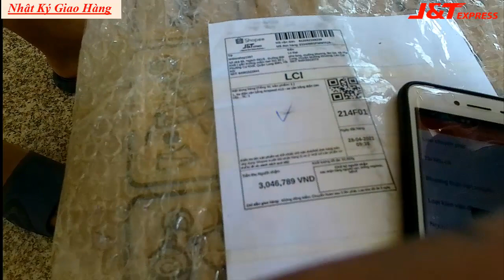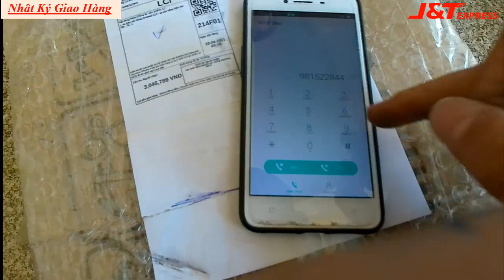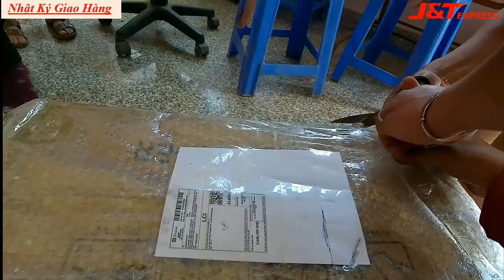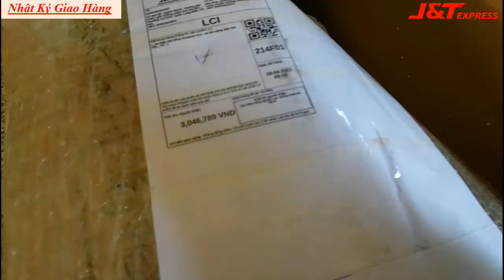QUY TRÌNH ĐỒNG KIỂM HÀNG SHOPEE | NHẬT KÝ GIAO HÀNG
Theo quy định của Shopee: Tất cả các hàng hàng trên hệ thống đều KHÔNG ĐỒNG KIỂM. Trừ một số trường hợp sau:
1. Shop có dấu đỏ đóng trên bill hàng: "CHO XEM HÀNG"
2. Shop có dấu xanh hoặc đỏ: "QUAY VIDEO ĐỒNG KIỂM"
3. Shipper gọi cho shop trên app ship (có callog):  Shop trả lời điện thoại: Đồng ý cho xem và nhắn tin.

Đơn hàng mình đi giao là không nằm trong TH1-2 ở trên nên mình đã GỌI cho shop. Shop đã đồng ý cho xem hàng nên "Nhật Ký Giao Hàng"  hướng dẫn cách đồng kiểm (xem hàng) shopee cho các bạn nhé !

Như vậy, các bạn đặt hàng trên shopee có thể yên tâm hơn rồi. Tuy nhiên, các bạn gặp trong các trường hợp sau thì "TUYỆT ĐỐI KHÔNG ĐƯỢC XEM":
1. Hàng order từ Trung Quốc
+ Shop không trả lời hoặc thuê bao
+ Shop trả lời nhưng shop báo: Anh/chị cứ làm theo quy trình (có nghĩa là KHÔNG CHO XEM) giúp em ạ.

© Đây Là Video Gốc Bản Quyền Thuộc Về Nhật Ký Giao Hàng.
© Copyright by Nhật Ký Giao Hàng 👉 Don't Reup